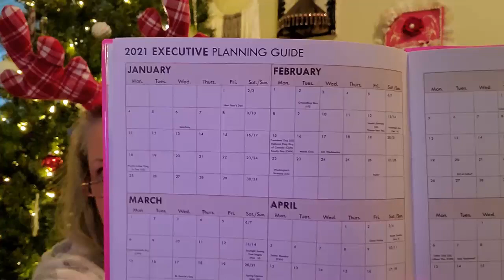Day 16~ 25 Days Of Blissmas Starring Crochet Eh And Yarn It Out